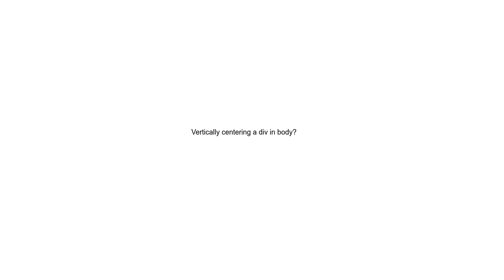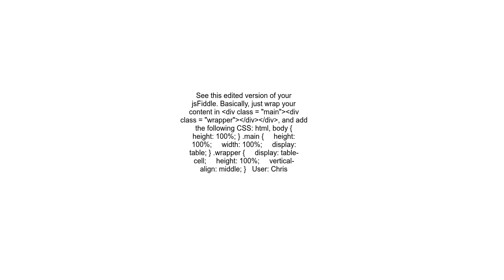Vertically centering a div in body